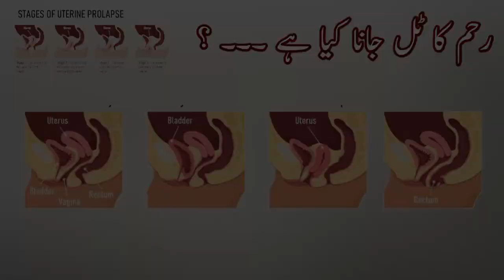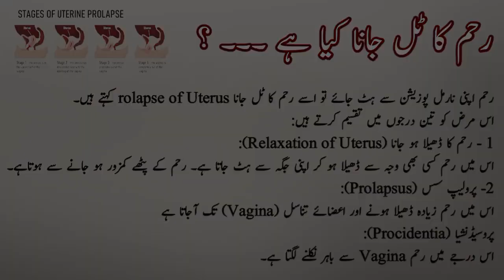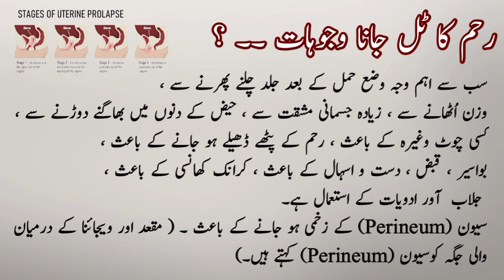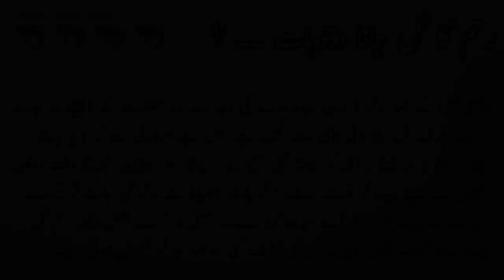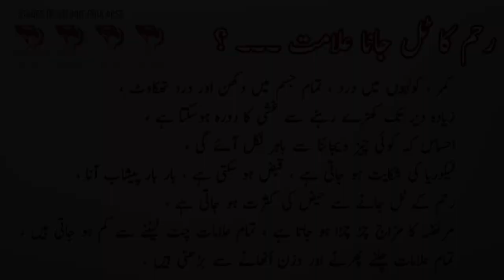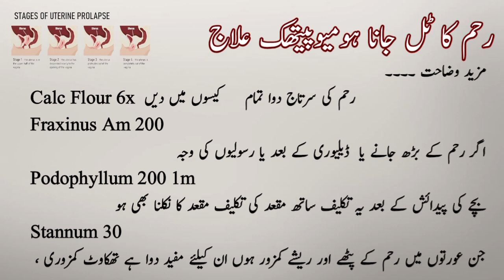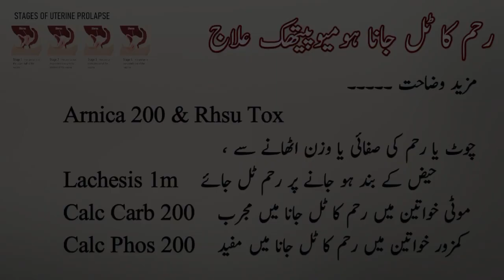Prolapse of uterus | Homoeo medicine| رحم کا ٹل جانا| गर्भाशय का आगे खिसकना | by dr m ashraf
Our today's video is about uterine prolapse, its causes, symptoms, effective homeopathic treatment, medicine mentioned in detail.

You can call these numbers To medication And Consult👇
Clinic Name
Hafiz Homeo Clinic
Clinic Location
Gujranwala Awan Chowk
Clinic Timing
11AM
To
2PM
Evening
6 PM
To
9 PM
Friday Off